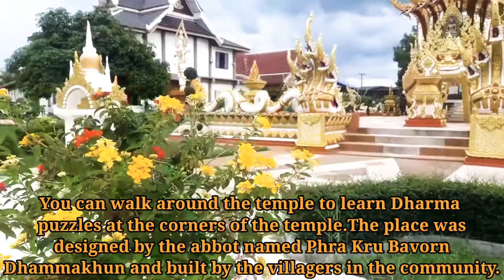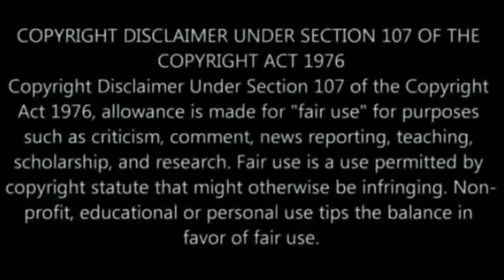Famous Majestic Temple||Wat Ananta Nakaraj Barge Temple|| Mittraphap Kea Dam,Maha Sarakham,Thailand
This video was taken last holiday on September 7, 2020 @Maha Sarakham, Thailand

Come and explore this majestic temple in the heart of Maha Sarakham, Thailand.